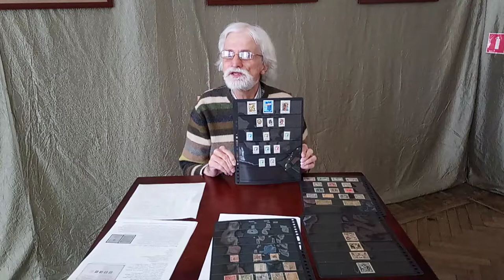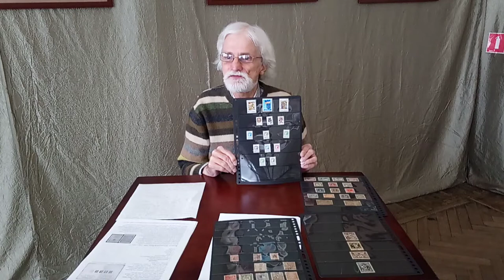8 Розповідь Костянтина Ягодовського про історію марок в Україні